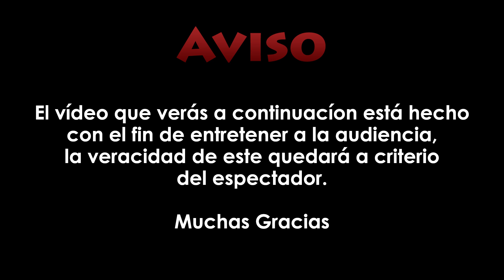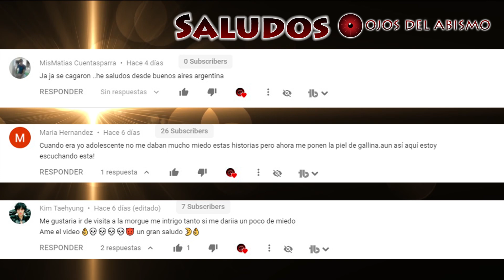Fantasmas captados en fotografías - Ojos Del Abismo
Uno no esperaría que en su propio hogar llegue a experimentar situaciones paranormales, que aterrador seria vivir situaciones así en donde deberías estar tranquilo y seguro, estas son situaciones de estas dos suscriptoras que nos compartieron sus experiencias donde suceden cosas extrañas en el lugar donde viven y nos han compartido fotos y vídeos donde lograron capturar la entidad que las molesta, a continuación te contaremos sus historias
Contacto/Negocios:
Pagina Oficial de Ojos del Abismo